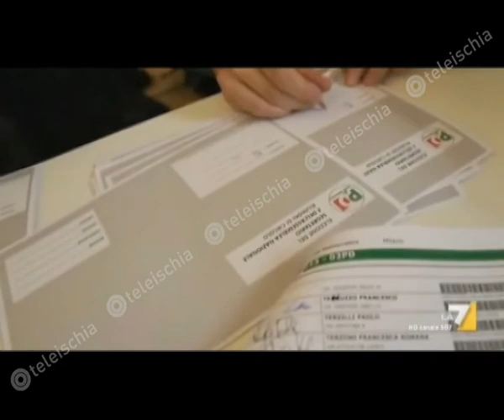Teleischia - Convenzione PD, ad Ischia vince Matteo Renzi